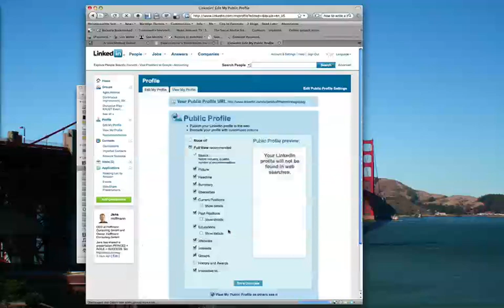How to generate a LinkedIn Badge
One of the most hidden features of LinkedIn. You can create a nifty badge to promote your profile on your blog, website whereever you want. This video shows how to do it.